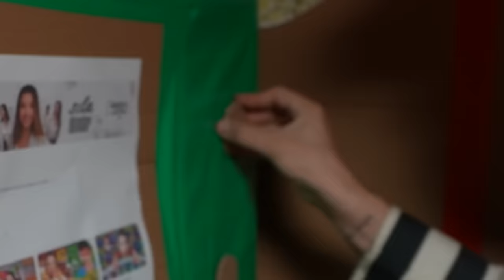KARTON HAPİSHANEDEN KAÇIŞ !? Ahmet Can Dündar | Sıla Dündar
Selam ben Ahmet Can Dündar , bugün kız kardeşimle yani Sıla Dündar ile beraber KARTON HAPİSHANEDEN KAÇIŞ !? videosu çektik biz çekerken çok eğlendik umarım sizlerde izlerken eğlenirsiniz sizi seviyorum iyi seyirler :)